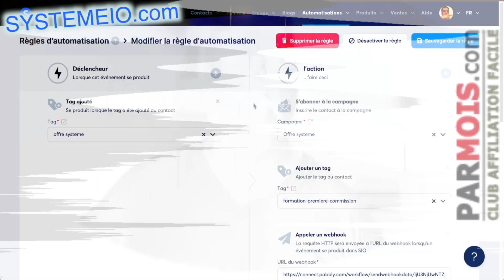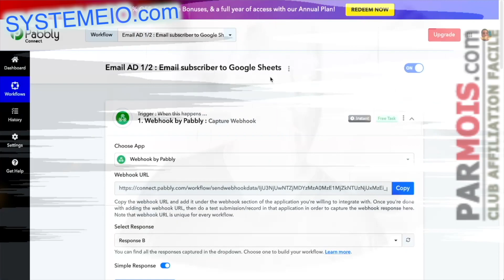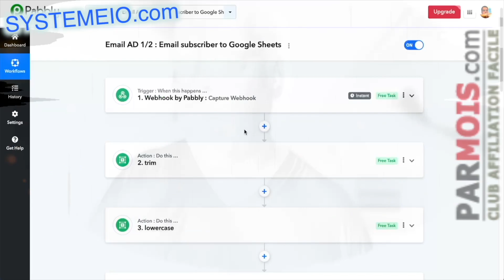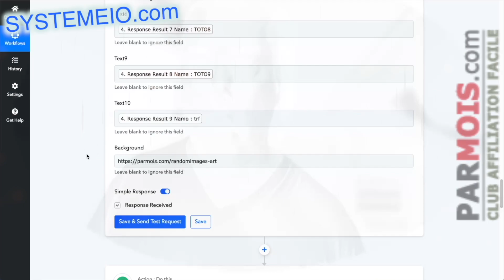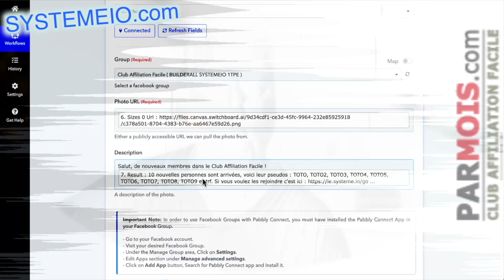Boostez vos abonnés email avec la puissance des réseaux sociaux